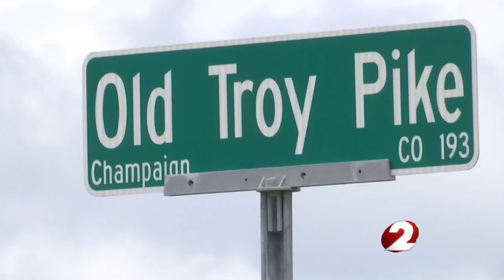Two dead after colliding with a semi-truck